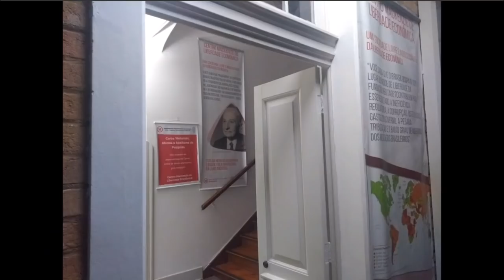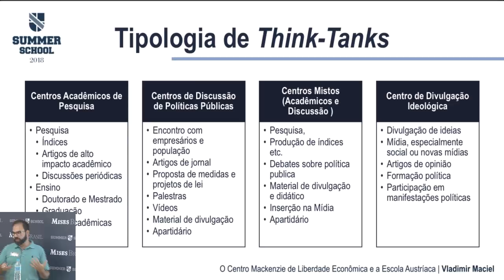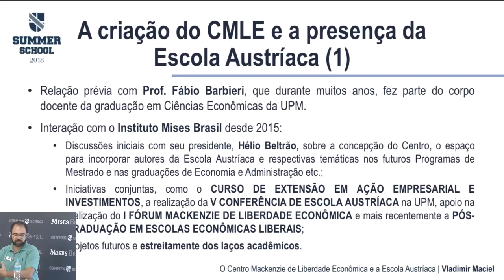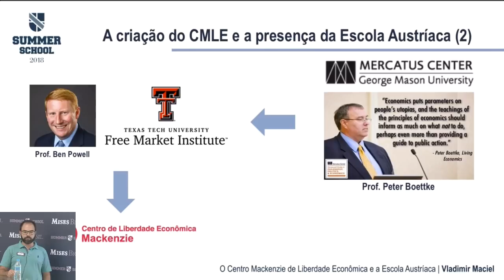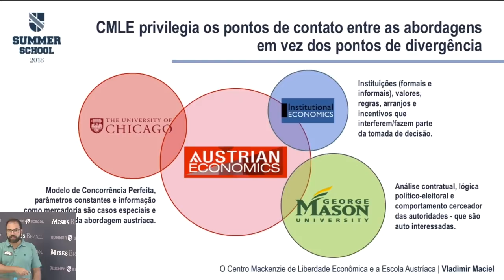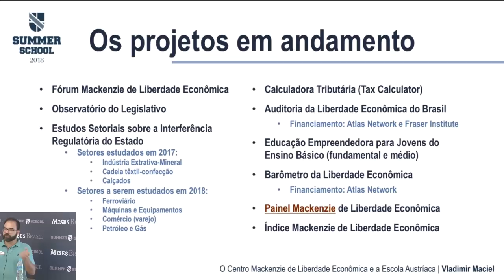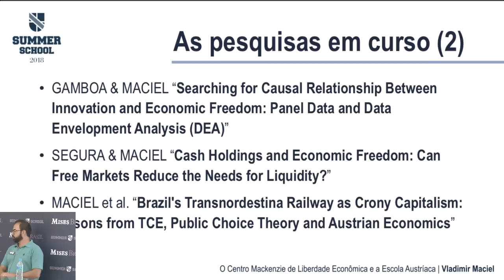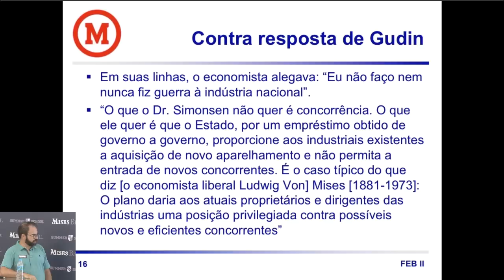Centro de Liberdade Econômica e a Escola Austríaca - por Vladmir Maciel